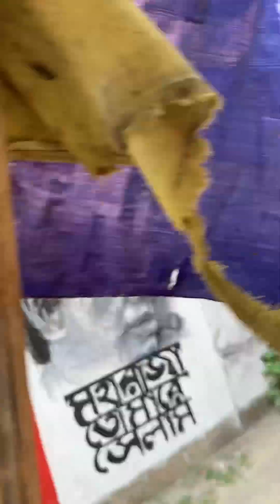My city Kolkata, with a rickshaw brother.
Just before returning to New York, I had a nostalgic rickshaw ride through the alleys and street markets in Kolkata. It was 105 degrees Fahrenheit, and summer just set in. I feel sorry for these men and women who can’t afford to stay inside.